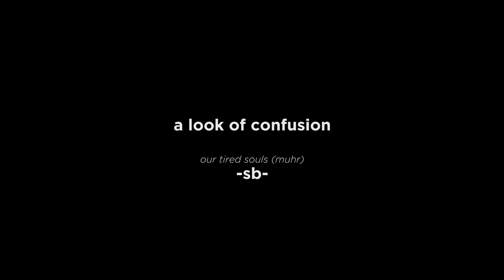a look of confusion | multifandom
"you were happy for a moment and you thought the person standing closest to you was the source"

fandom : Black Mirror, Black Sails, Doctor Who, Fleabag, Gentelman Jack, Glow, Halt and Catch Fire, Jane the Virgin, Killing Eve, Legion, Lovesick, Masters of sex, Peaky Blinders, Succession, Suits, Tell it to the bees, Tolkien, Veep, Victoria, Wanderlust